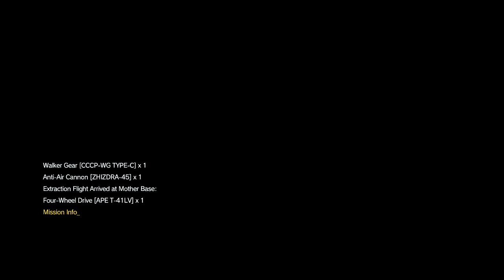Main Missions 4 (Part 6)